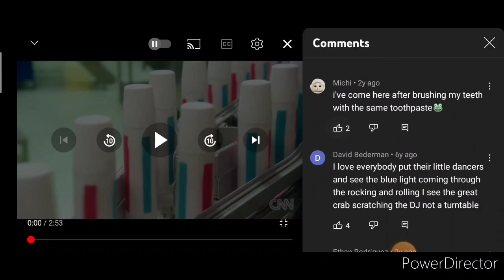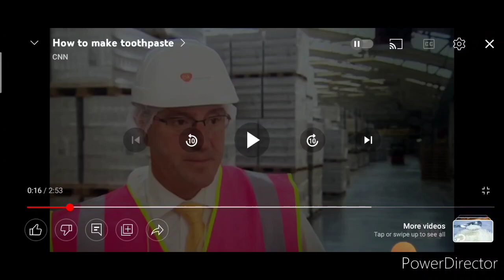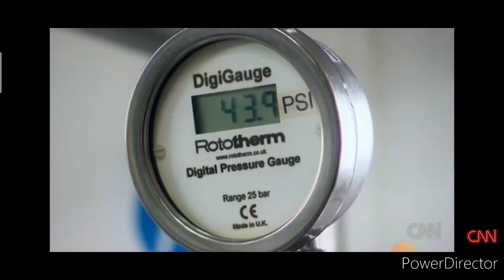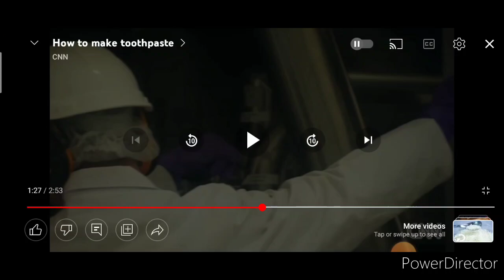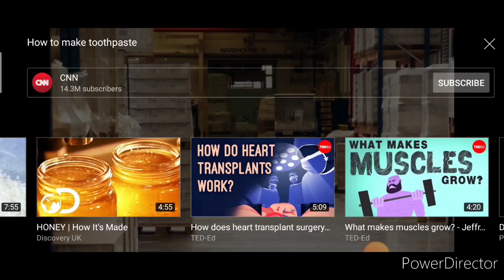Reacting to how were the toothpaste made